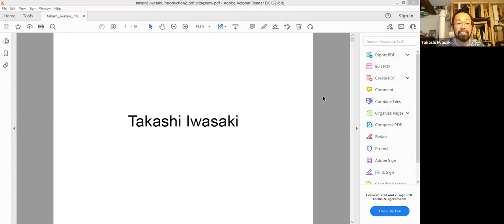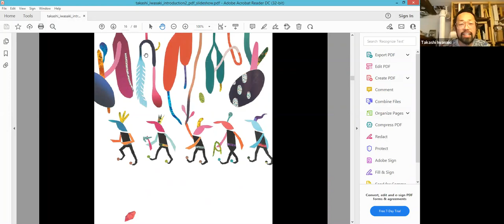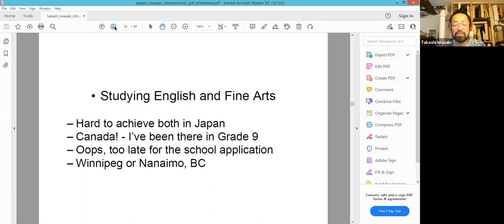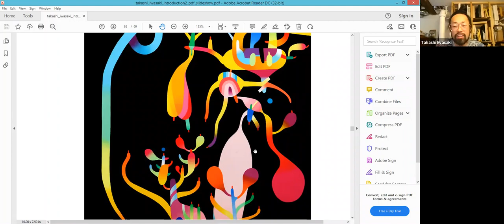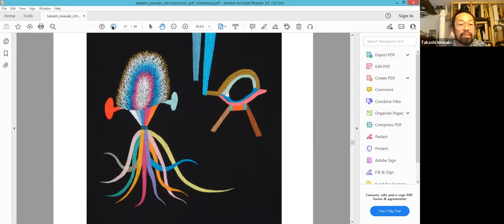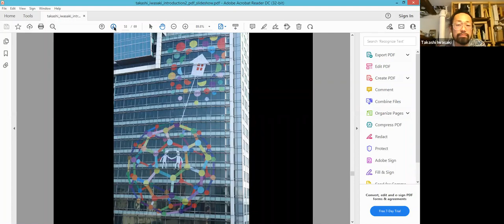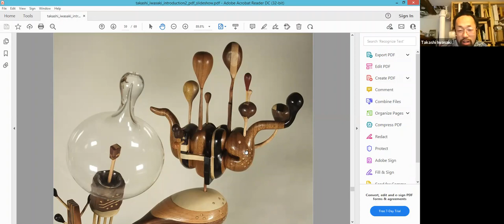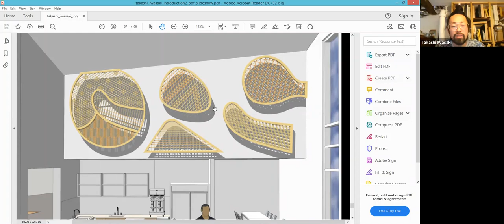Stay Young featuring Takashi Iwasaki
A presentation by Japanese born artist Takashi Iwasaki who is widely known for his colourful and joyful creations of abstracted images gathered from the material of his everyday life. He will talk about hi work from murals in Seoul and Churchill, to beautifying a bike lane in Winnipeg, to his internationally recognized paintings and embroidery.